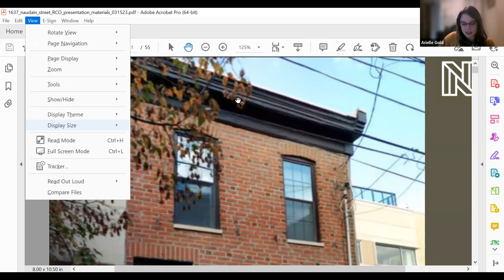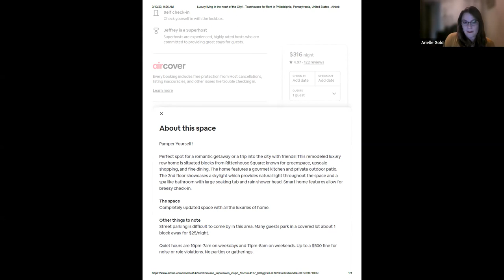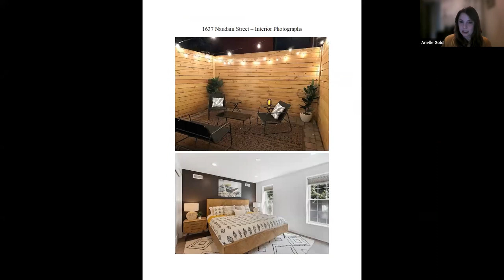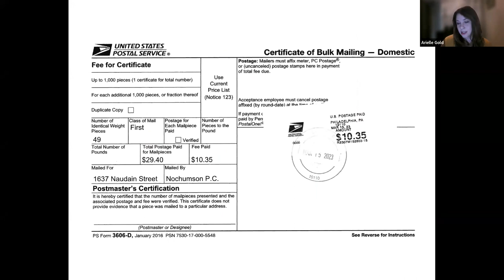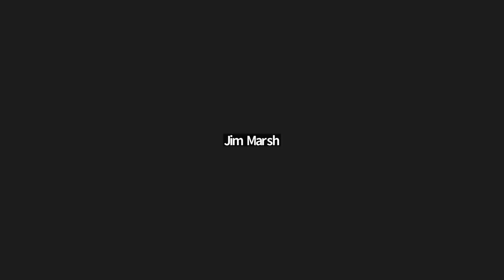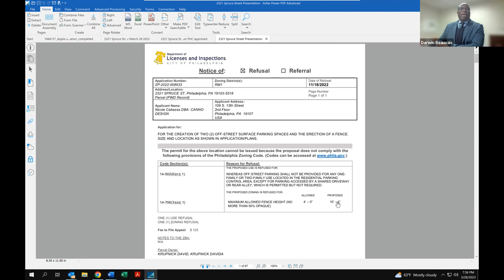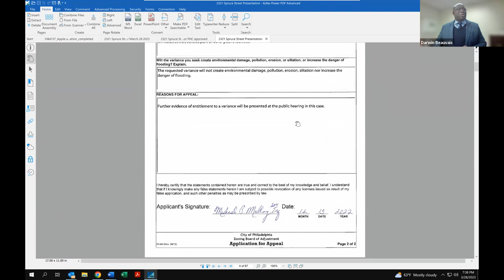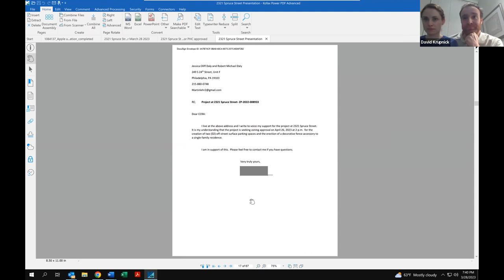Zoning committee meeting, Tuesday, March 28, 2023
CCRA Public Zoning Committee Meeting, March 28,2023
From: Veronica Aplenc and Rebecca Frisch, Co-Chairs, CCRA Zoning Committee

1. 1637 Naudain Street (RSA5)
ZP-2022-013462 Hearing date 5/3/2023 @ 2p.m.
Application for a visitor accommodations in an existing structure

Refusal Code Section(s)
Table 14-602-1

Code Section Title(s)
Uses Allowed in Residential district

Reason for Refusal
The proposed visitor accommodations is prohibited in this zoning district

2. 2321 Spruce Street (RM1)
ZP-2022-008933 Hearing date / /2023 @ .m.
Application for the creation of two (2) off-street surface parking spaces and the erection of a fence. Size and location as shown in application/plans.

Refusal
Code Section(s)

Reasons for Refusal
Whereas off-street parking shall not be provided for any one-family or two-family use located in the residential parking control area, except for parking accessed by a shared driveway or rear alley, which is permitted but
not required.

Allowed Proposed
14-706(3)(a)(.1) Maximum allowed fence height 4’- 0” 10’- 4”
(No more than 50% opaque)